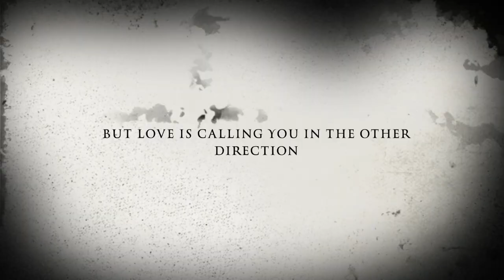Gangsters On Both Sides of the Law - Wild-Wild Western Avenue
This video is about Gangsters On Both Sides of the Law - Wild-Wild Western Avenue